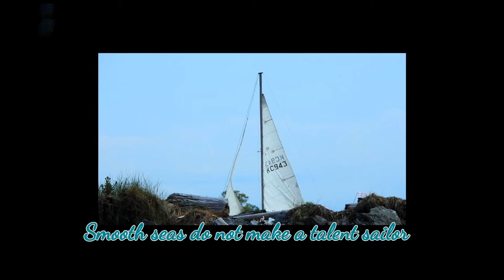Photograph 16: Sea and Harbour. La Bamba. Flute Cover.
La Bamba được cover bằng tiếng sáo của nghệ sĩ nổi tiếng người Peru, cùng ảnh nghệ thuật và video tại cảng...